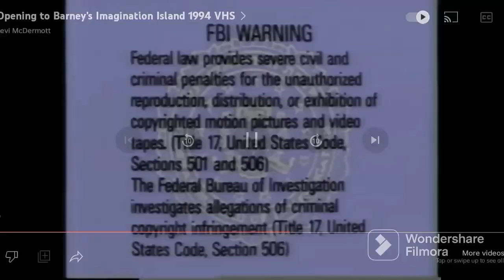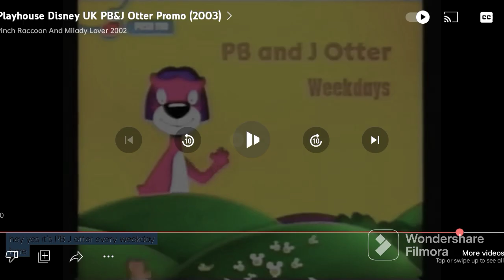Opening to PB&J Otter DVD 2001